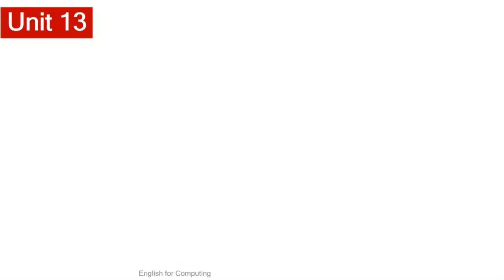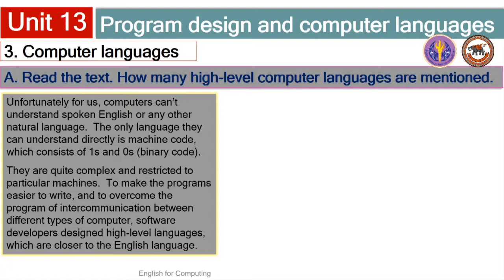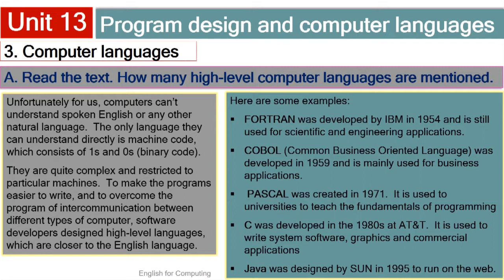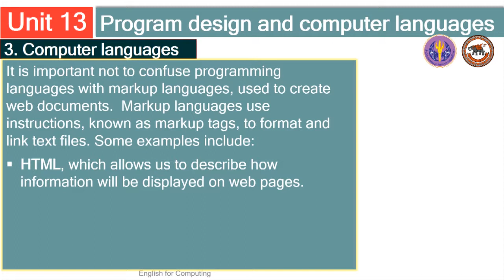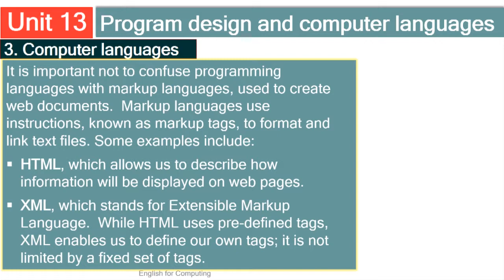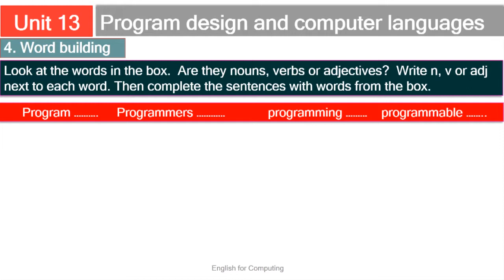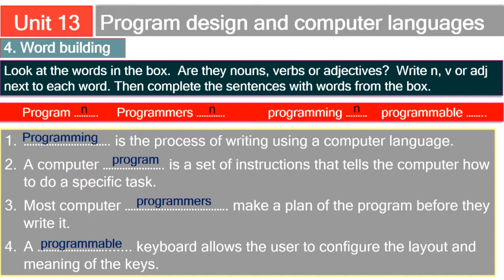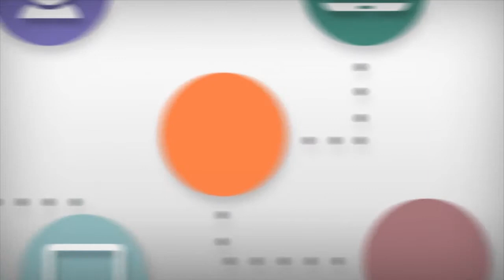nu021 w01 v13 2